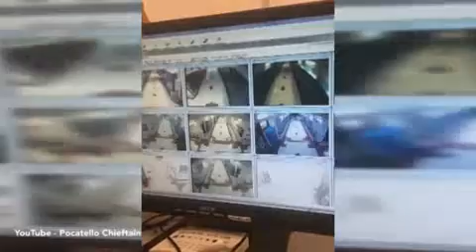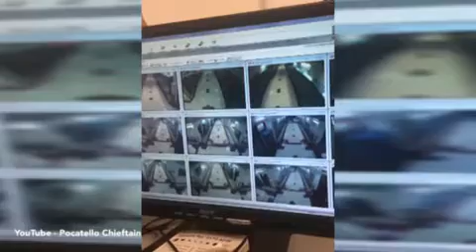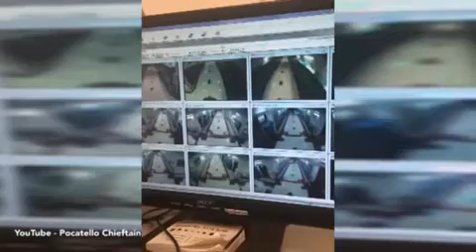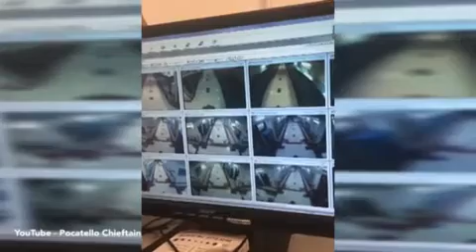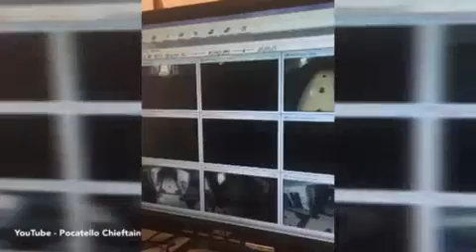Idaho school CCTV captures ghost and crazy light flickering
Is this Idaho school HAUNTED? Surveillance footage taken over the holidays captures lights randomly turning on and off and a strange floating figure in a corridor
CCTV images captured lights turning on and off at Pocatello High School
A human-sized figure is then seen leaving one of the classrooms
The shadowy object seems to move into the corridor before returning
Students and faculty members have reported strange occurrences before
Paranormal investigators found six people had died on school grounds
By WILLS ROBINSON FOR DAILYMAIL.COM

PUBLISHED: 20:50 EST, 10 January 2015 | UPDATED: 04:23 EST, 11 January 2015

185
shares
166
View comments
During term time, the corridors of Pocatello High School in Idaho are rammed with teenagers and teachers running between classes.

As the student body and faculty members left for winter break, the buildings quickly became deserted.

But it seemed that there may have been one occupant left.

+5

+5
Haunting: Surveillance footage at Pocatello High School in Idaho showed the lights randomly

Unidentified object: A a faint, shadowy figure,  is then seen in the doorway of a classroom (left)
+5

Surveillance footage picked up by staff as they returned from the holidays shows the lights inside the school switching on and off at random intervals.

Then the video captures a shadowy figure mysteriously emerging from one of the doorways.

It seems to move out into the corridor before returning back inside the classroom.

It is unknown what the image depicts, as the figure does not resemble a person.

Some have speculated that it could just dirt hanging in front of the camera lens, out of focus.

However, the school has a history of suspicious events.

According to AOL, students and teachers have reported strange goings-on in the school after allegedly hearing whispers and strange noises.